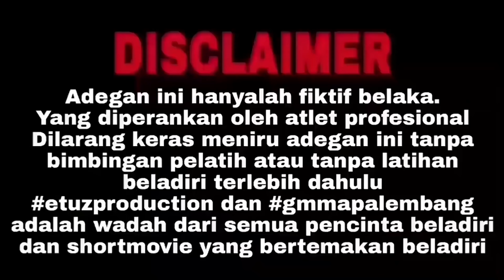KECEWA || Indonesia's Best Action Movie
Ikuti Film Komedi Kita Juga Ya Di Channel ETUZ STORIES & Vlog Keseharian Kita @ETUZCOMEDY

Alamat : Jln. Letda A Rozak ( Depan SIS Palembang)